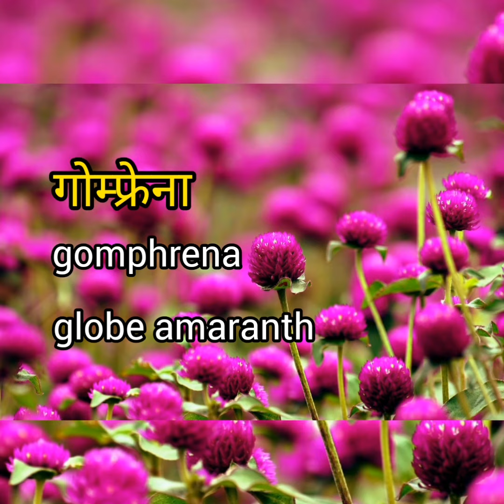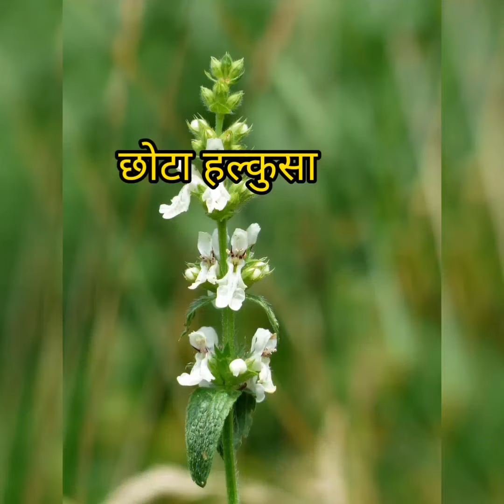10 FLOWERS NAME IN HINDI AND ENGLISH WITH PICTURE. ENGLISH TRANSLATION EASY WAY TO READ. PART - 10